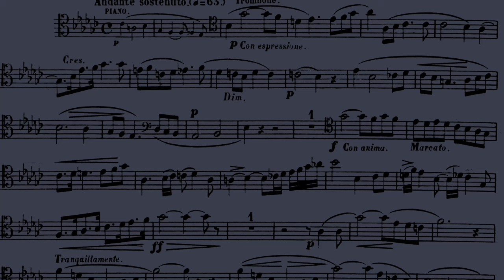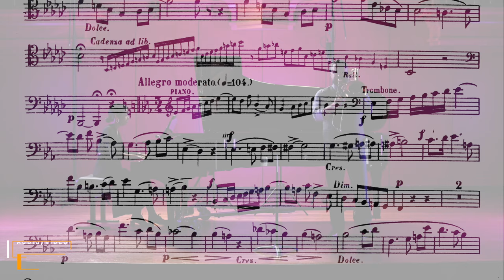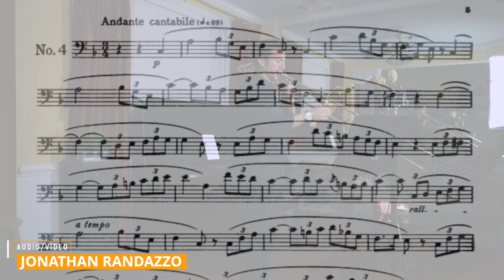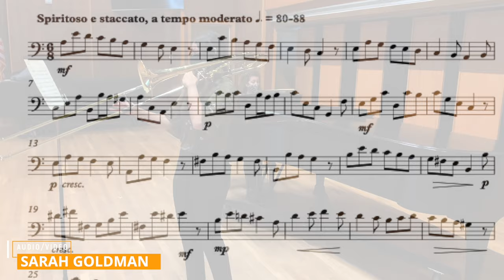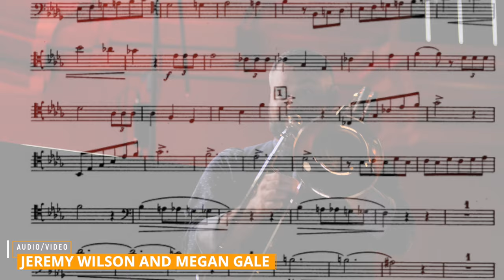College Audition Pieces for Trombone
I conducted a survey of about 100 college and university websites to find the most commonly recommended audition pieces for trombone and this video contains the results. Portions of video/audio from other performers have been used and in the spirit of proper scholarship have been linked below:

***Sarah Goldberg is the name of the trombonist playing the Galliard, not Goldman.***

Morceau Symphonique - Jeremy Wilson and Megan Gale

Rochut No.9 - Toby Oft

Rochut No.4 (w/ paino) - Jonathan Randazzo

Andante and Allegro - Jeremy Wilson

Concertino - Kris Garfitt

Cavatine - Jeremy Wilson

Lebedev - Denson Paul Pollard